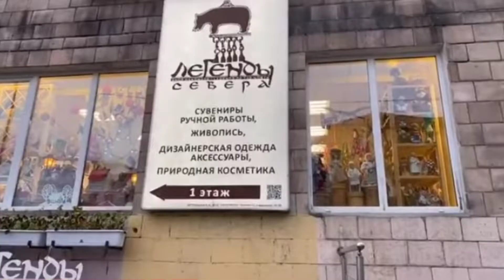Forgotten Land - Karelia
In 1941 the USSR took East Karelia from Finland. They regained it for a bit before Stalin took it back. With Russificaiton and poverty the beatiful land has been struggling and trying to save a dying language "Just speaking about Karelia worsens situations with Finland." - Vladimir Putin

The ending of video shows a man walking along the bombed homes of former Finland. Unlike Dagestan or Chechenya Karelia is forgotten and has had no movment. Which leads to the Larelian Problem. On whether Finland should retrieve Karelia.

Huge shoutout to Robej who is of Karelian